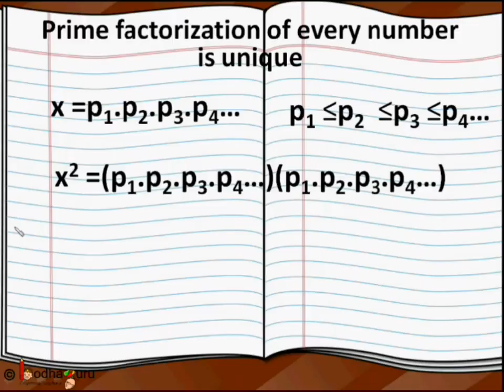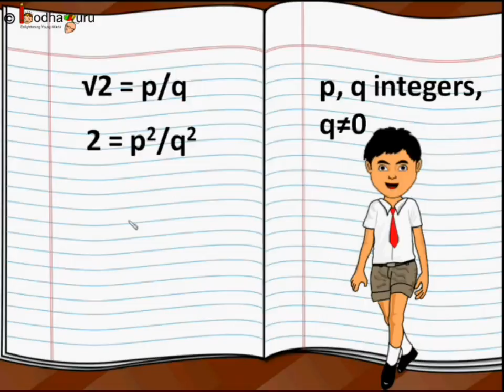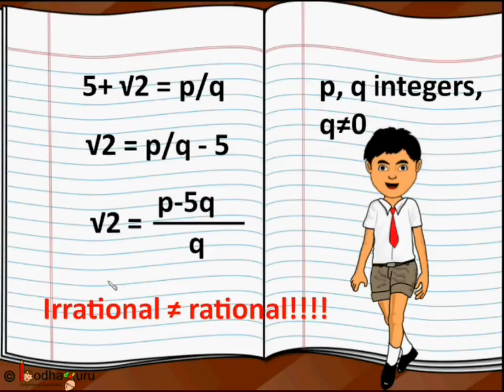वास्तविक संख्या – भाग 4 – Rational and Irrational Number proof – in Hindi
The video talks about rational and irrational numbers proof. It shows how to prove √2, √3 etc irrational number and cannot be expressed as p/q.

Team BodhaGuru